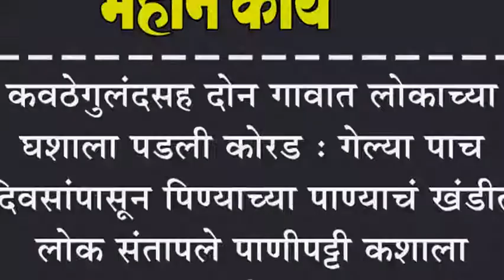कवठेगुलंदसह दोन गावात लोकाच्या घशाला पडली कोरड : गेल्या पाच दिवसांपासून पिण्याच्या पाण्याचं खंडीत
कवठेगुलंदसह दोन गावात लोकाच्या घशाला पडली कोरड : गेल्या पाच दिवसांपासून पिण्याच्या पाण्याचं खंडीत लोक संतापले पाणीपट्टी कशाला द्यायची केला प्रश्न